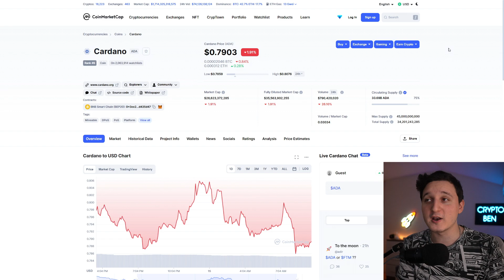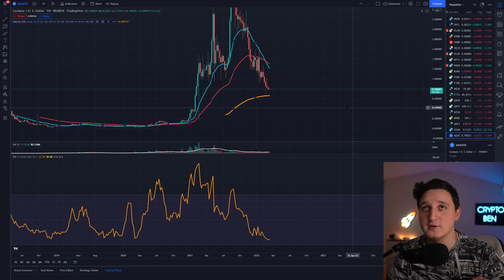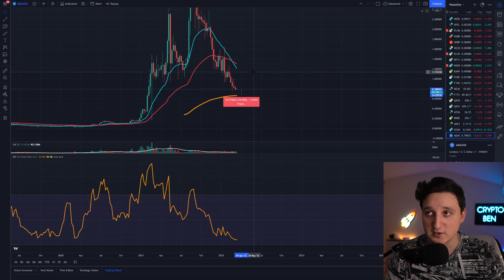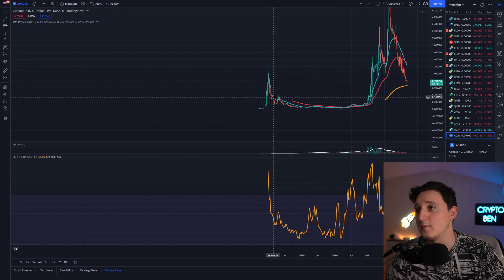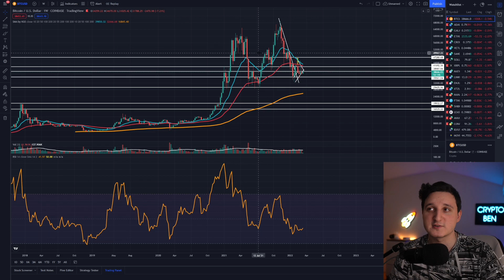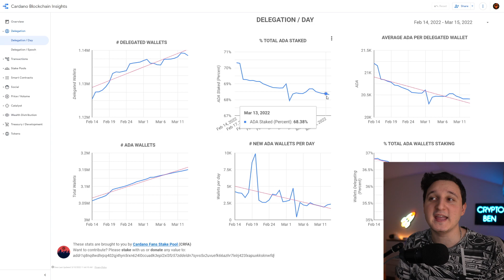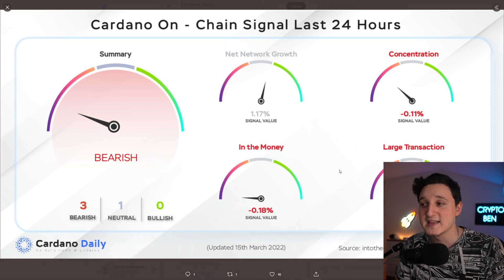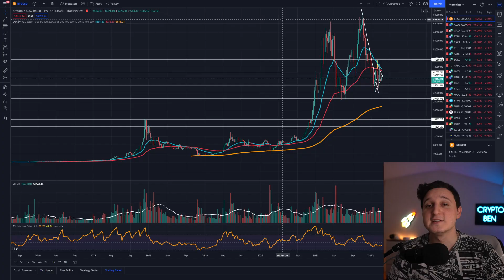Cardano ADA New All Time High Coming in June !?